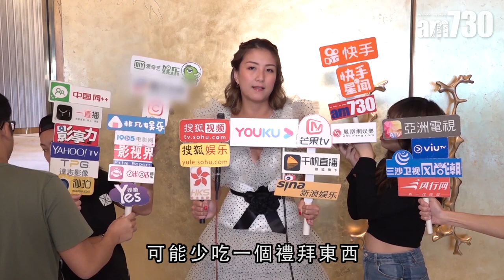【娛樂】陳嘉桓幫黃宗澤睇皮紋 2019-10-24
陳嘉桓現身婚紗展活動，她鑽研多年的皮紋分析大派用場，為準新人提供意見。陳嘉桓更為緋聞男友黃宗澤睇過，會唔會再幫佢睇多次？「睇下佢喺唔喺香港先啦。最近好多朋友都約我睇皮紋，分析下佢哋究竟係點。」

bmgproductionmusic